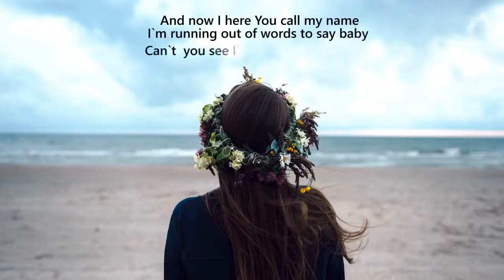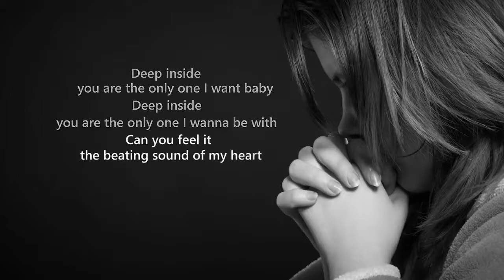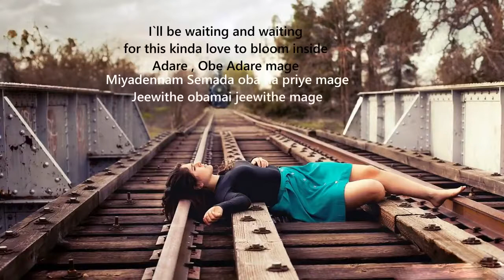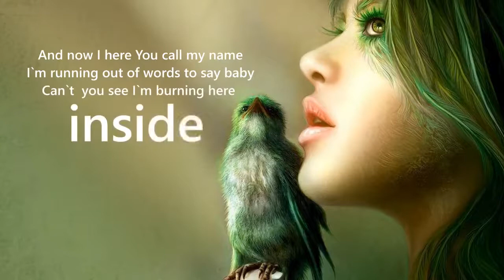English song copyright free cricket music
English song copyright free
cricket music
Regardless of your location, we require you to tell us whether or not your videos are Made for Kids according to an agreement with the US Federal Trade Commission (FTC) and to help you comply with the US Children's Online Privacy Protection Act (COPPA) and/or other applicable laws. Failure to set your content appropriately may result in consequences on YouTube or have legal consequences under COPPA and other laws.

We provide some guidance on what is considered 'Made for Kids' below, but we cannot provide legal advice. If you are unsure whether your videos meet this standard, we suggest you seek legal counsel.